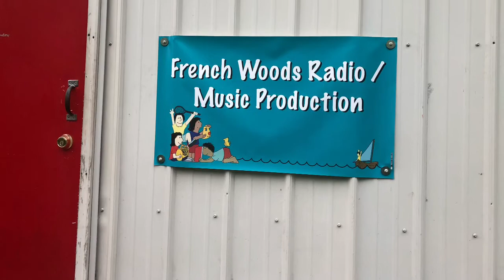French Woods 2018 YouSA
Week 1 - camp arrival and end of session one